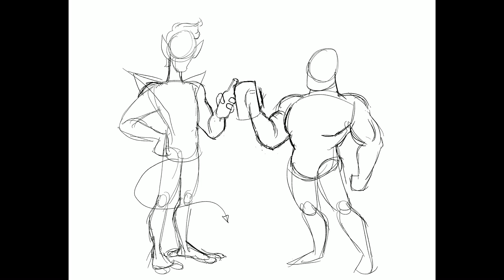Nightcrawler and Wolverine Commission Time-Lapse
Hey yall! I recently did this commission for my friend Georgina, here’s a little time-lapse of it. I also whipped up this little “remix” of the X-Men cartoon theme song in GarageBand to go along with it. Hope you like!